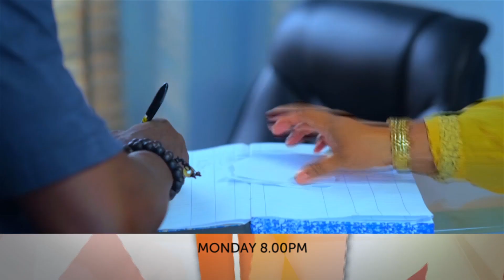BRAND NEW SERIES | RELATIVES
AIRS MONDAYS AT 8PM ON VOXAFRICA TV - SKY 193 UK